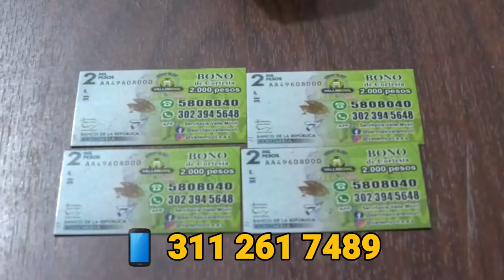INCAUTAN 8 KILOS DE PÓLVORA EN VALLEDUPAR